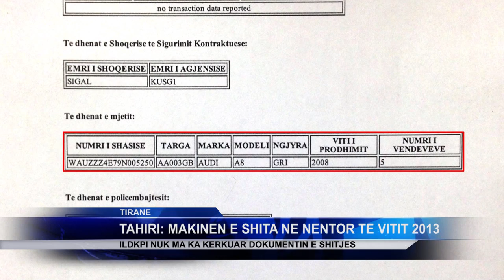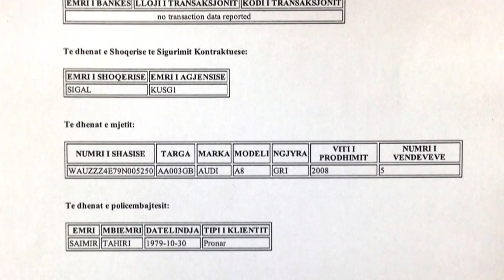TAHIRI: MAKINEN E SHITA NE NENTOR TE VITIT 2013